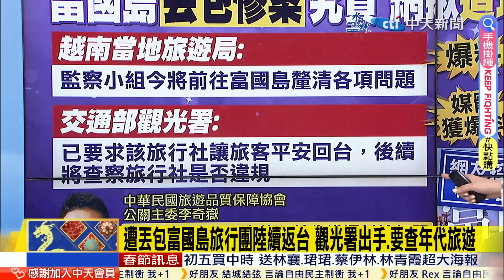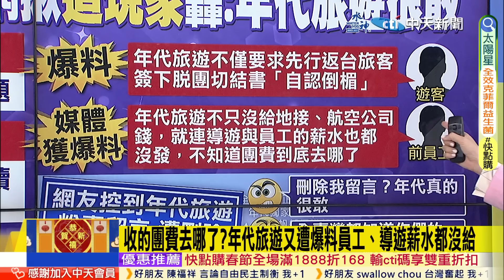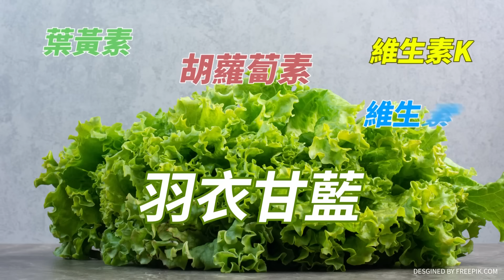【全程字幕】富國島丟包之亂! "跟團變自由行"再爆更多離譜狀況 返台旅客:還有更慘的!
責任小編 斜編/天天編